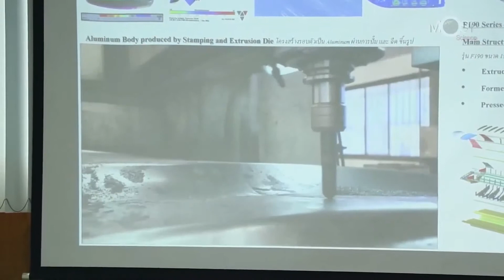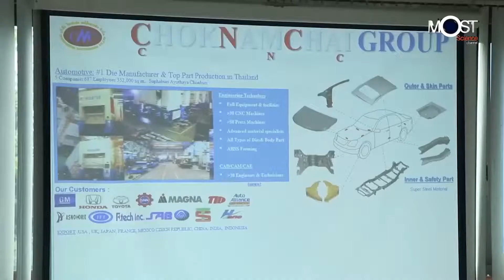ก.ค. 61 ครั้งที่ 10 "สกุลฎ์ซี" เรือนวัตกรรมใหม่ ฝีมือคนไทย ยกระดับความปลอดภัยในการโดยสารทางน้ำ